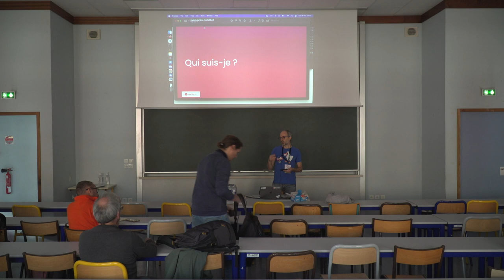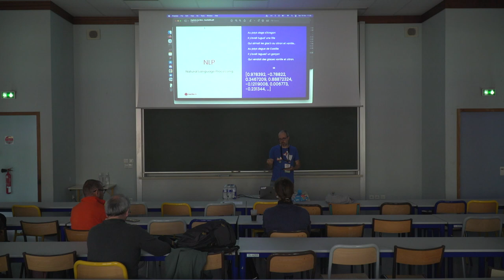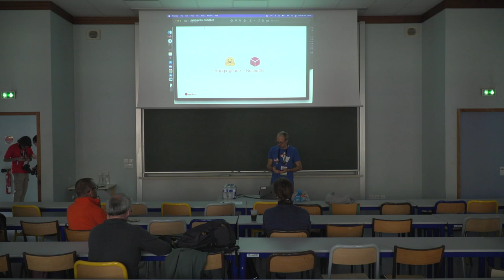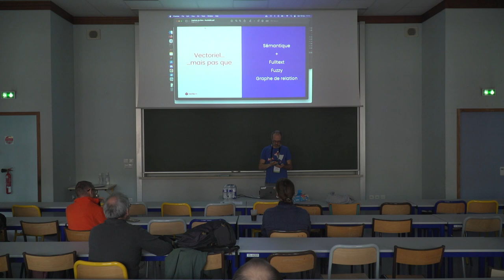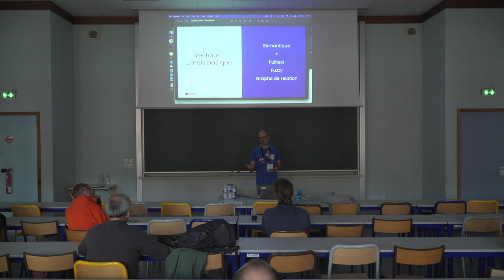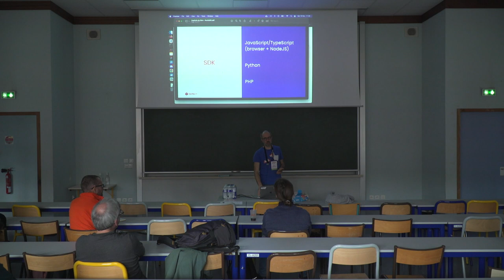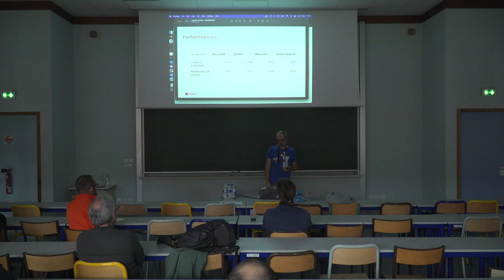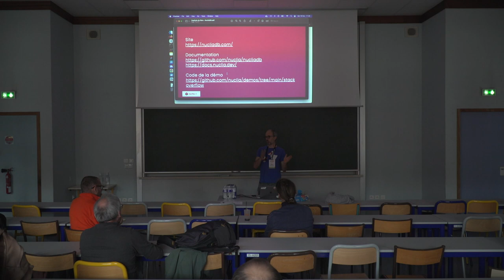NucliaDB, une base de données pour le Machine Learning et les données non-structurées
Éric Bréhault

NucliaDB est une base de données conçue pour être utilisée dans des applications de recherche sémantique et de machine learning. Elle combine recherches full-text, fuzzy, sémantique et par graphe. Elle constitue le système de stockage parfait pour des datasets et des sorties de modèles de machine learning et de les rendre opérationnels dans des applications réelles.

NucliaDB utilise la recherche full-text et fuzzy fournie par Tantivy, mais elle permet aussi de stocker le représentation vectorielle qu'on peut obtenir en utilisant un modèle de machine learning, et de les indexer pour trouver les documents, les paragraphes ou les phrases qui correspondent sémantiquement à une question.

Elle fournit aussi une recherche relationnelle par graphe en identifiant les mots correspondant à des entités importantes (noms de personnes, dates, lieux, etc.) et en construisant un graphe de dépendances entre eux.

NucliaDB est écrite en Rust, elle s'utilise via une API REST, elle est distribuée sous licence AGPLv3, et elle met l'accent sur la performance et les gros volumes de données.

À titre d'exemple, on va importer des questions/réponses de StackOverflow, les analyser avec un modèle de langage d'Hugging Face, les indexer et ensuite poser des questions sur ces données.